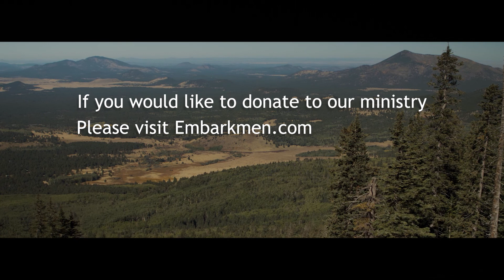Jesus and Divorce